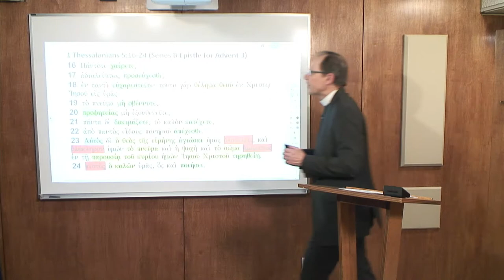Lectionary Podcast - Advent 3 - Series B - Epistle with Dr. Charles Gieschen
1 Thessalonians 5:16-24 with Dr. Charles Gieschen